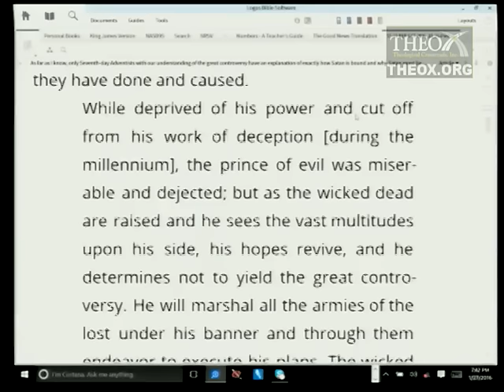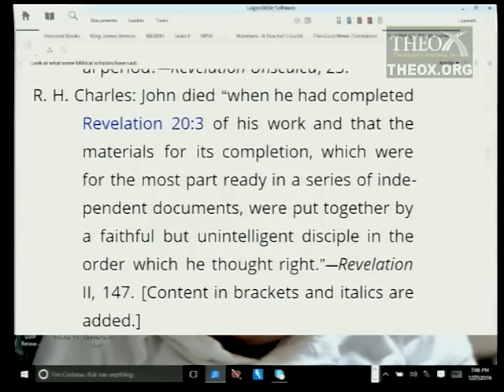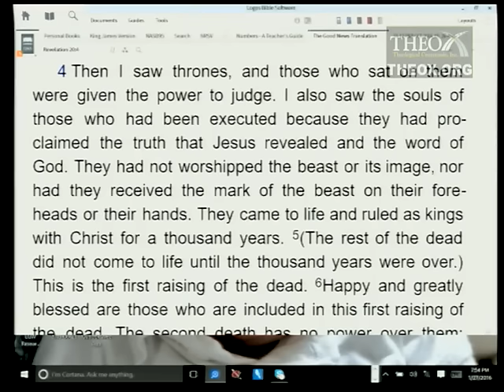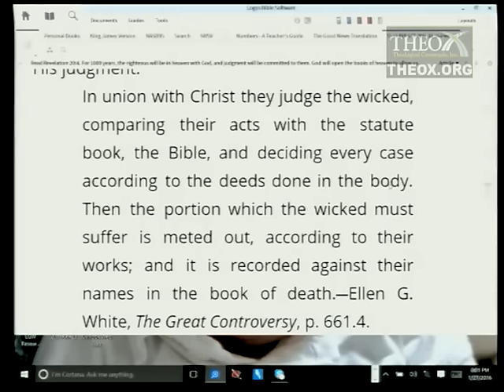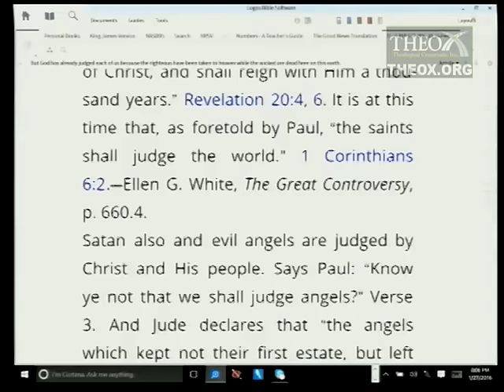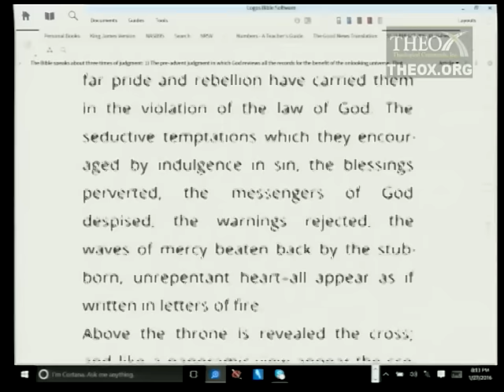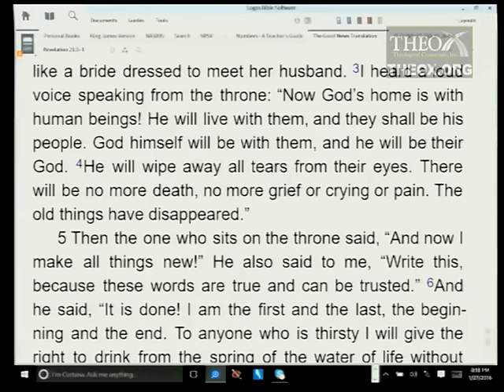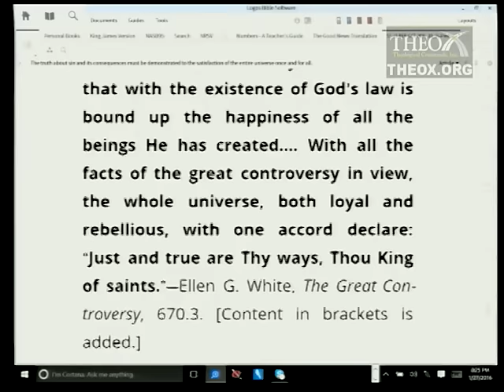13. Redemption (March 26) Sabbath School 2016 Quarter 1 Lesson 13